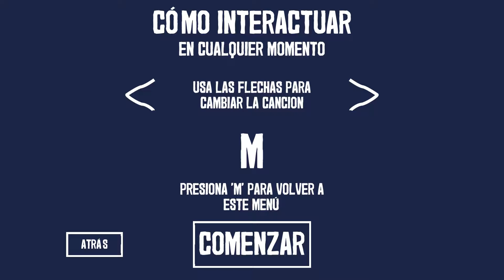Bardo José Musica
mundo interactivo para bardo josé
para jugar directamente desde el browser, visita bardojose.com
interactive world for bardo josé
to play from the browser directly, go to bardojose.com
(sorry instructions are only in spanish but you don't need them to play anyways